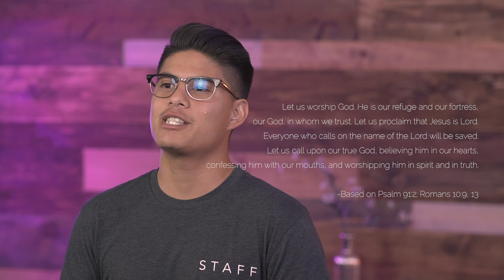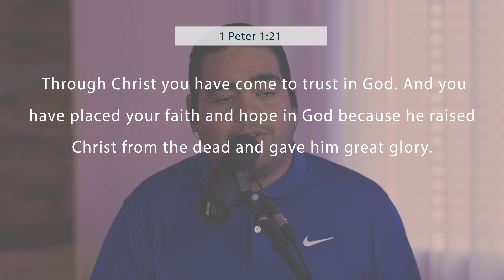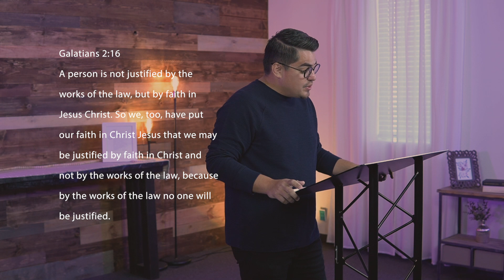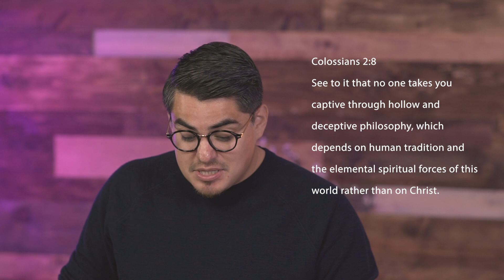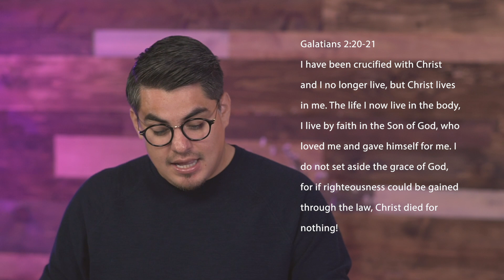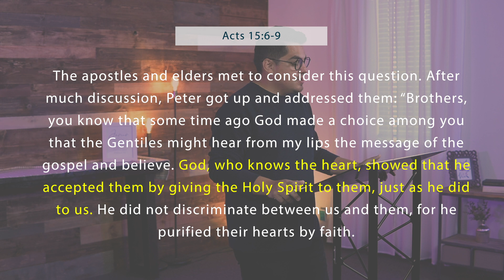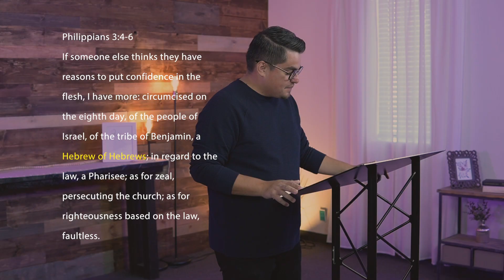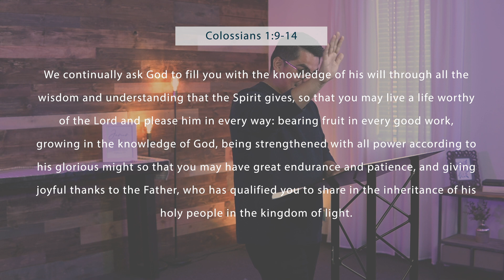10-24-21 Christ is Better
Let us know you're here by filling out the friendship folder